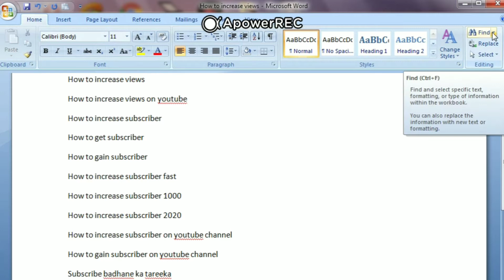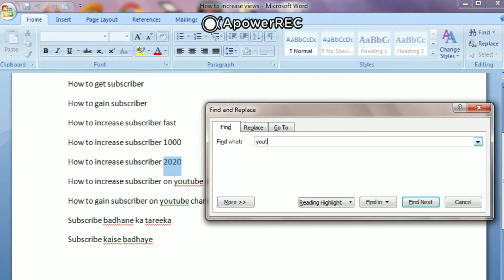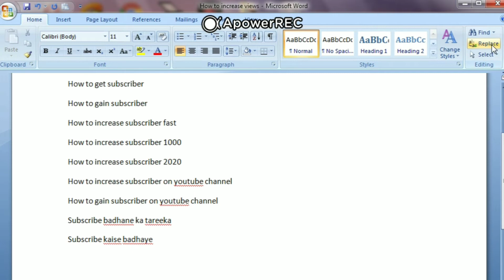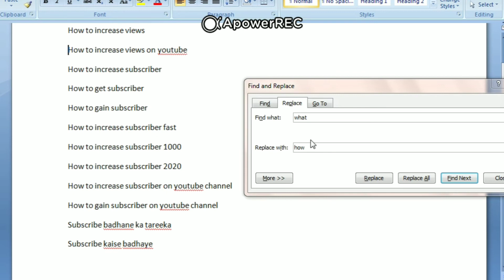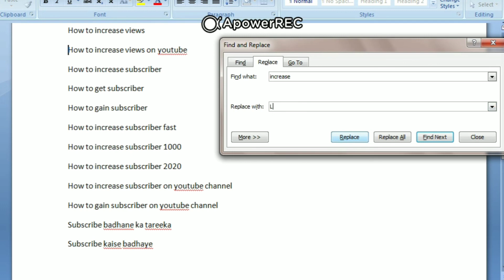Use Find & Replace command in a page